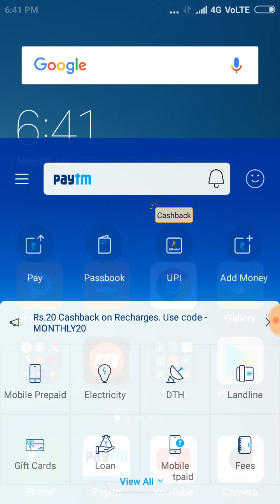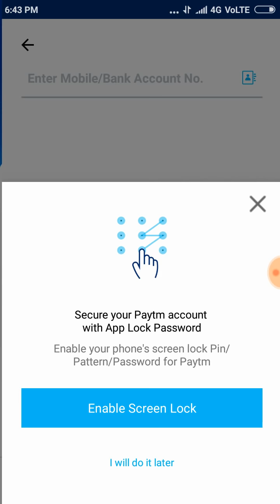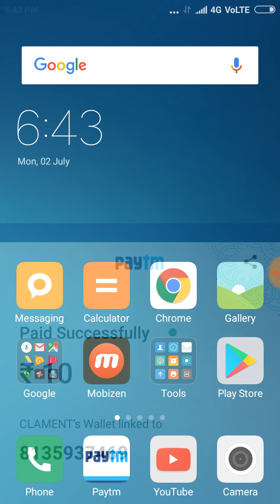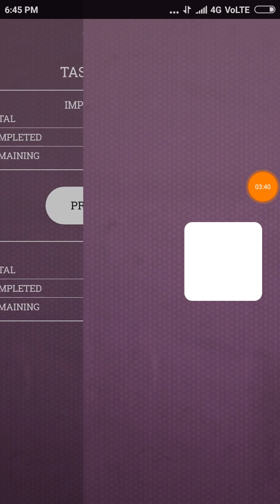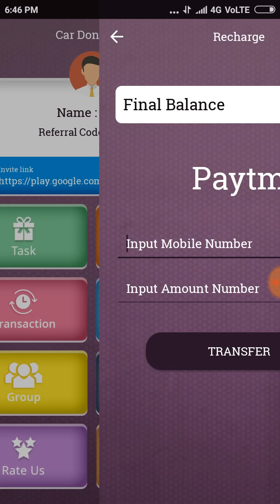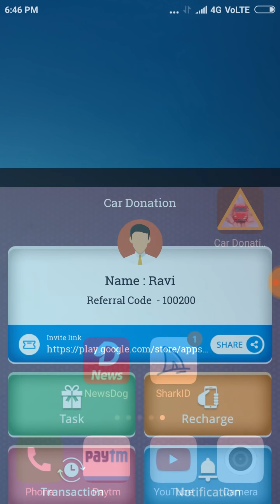Free PAYTM CASH ₹25+25+25 Daily Earning NEw Application